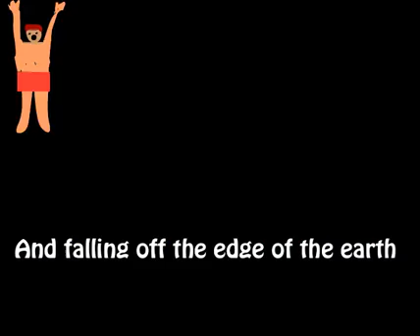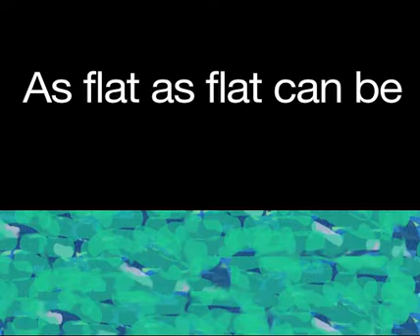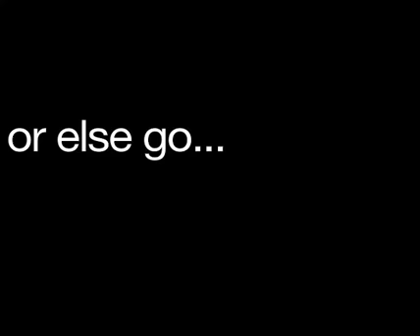The World Is Flat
From BTRIX Music. to find songbooks and more for teachers and students.